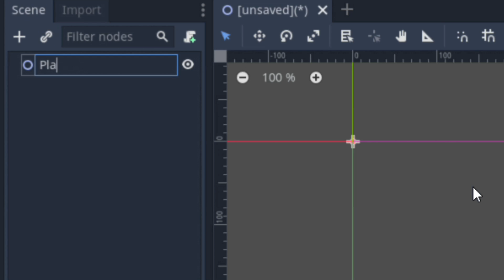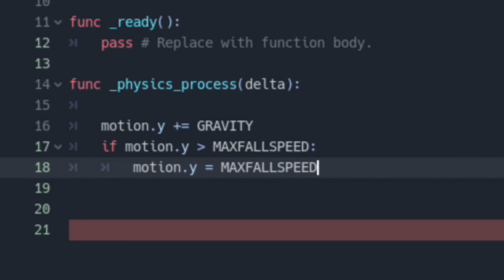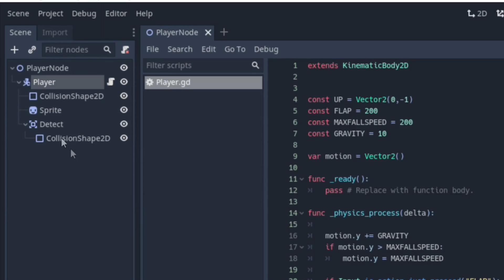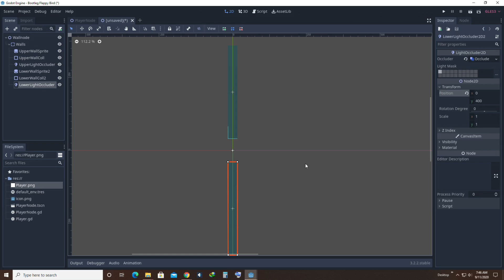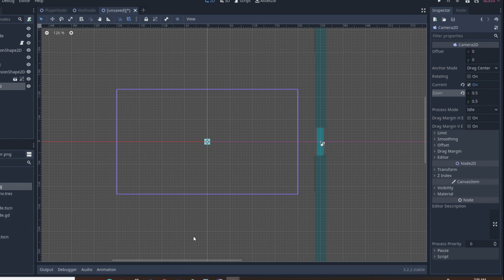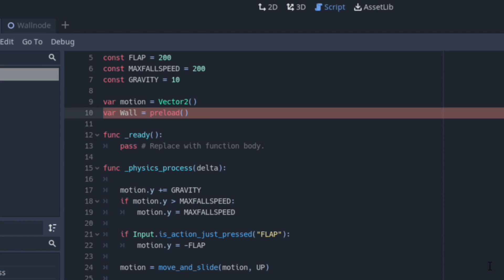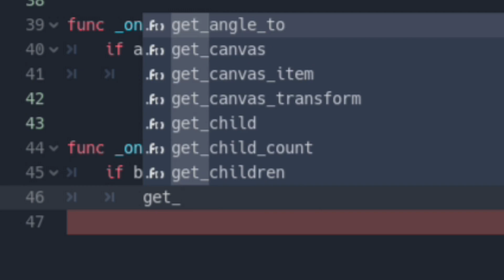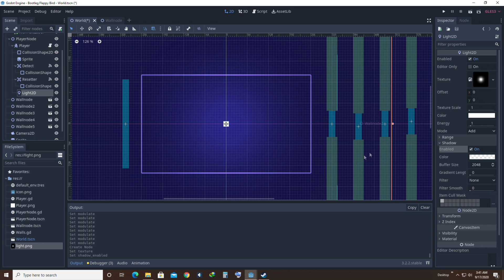Recreate FLAPPY BIRD in just 13 MINUTES (Godot Game Engine)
Finally got the time to make content and here's one!

Hoping that this video could help you out with your game dev journey.
...my bad upload schedules

-Elijah
Edit: More Sprites here!
Music used in this video:
➤Cliff Side / Silent Partner
Ps. My time in content creation is currently at the least due to my hectic working schedules - apparently, I work on a graveyard shift as a customer service supervisor on some call center. (putting this here as someone in the comment section from a previous video asked  about it and I didn't have the confidence to answer the question that time :3 )

I claim no rights to the music used in this video